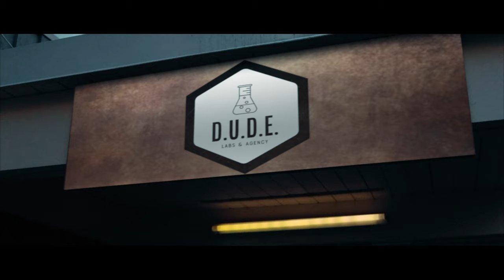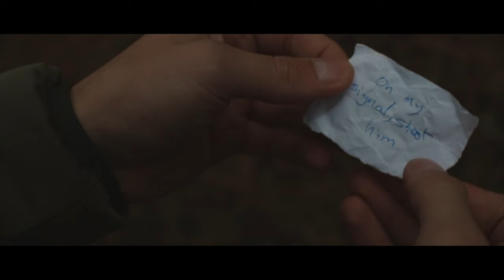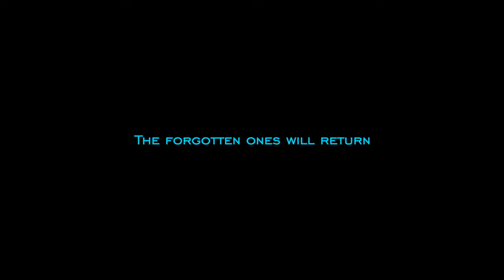Professor Dude & Agent Blond | S02 E03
Professor Dude & Agent Blond Season 2 Episode 3
After the explosive finale of episode 2, the team is left in disarray. Will they be able to regroup in time before the Forgotten Ones gain control of all five artifacts?

Directed and edited by Arlo Pedersen

Starring:
Shawn Peffekoven
Anika Vondruska
Tomas Mrazik
Emi Ramirez
Siarra Connon

Goodbye cover by Ella Fortin

Production unit:
Luca Forsyth
Jacob Beno
Harry Zhang
Lucas Protetti

12 Brick Studios is a production company based in Vancouver BC, and produces content such as short films, mini-series, and tutorials for anything and everything film related.